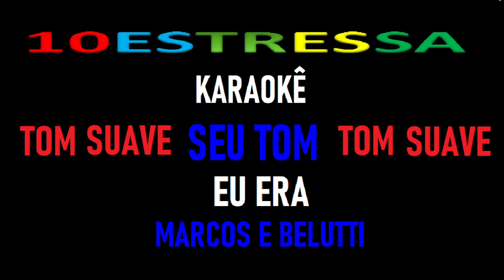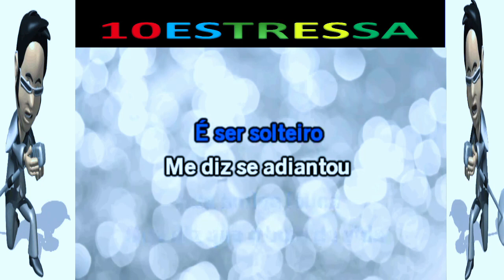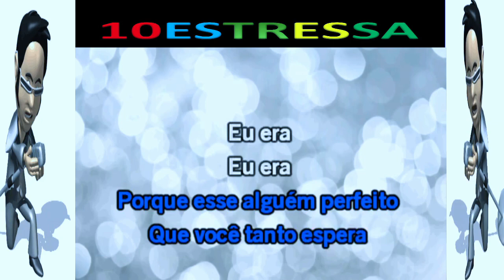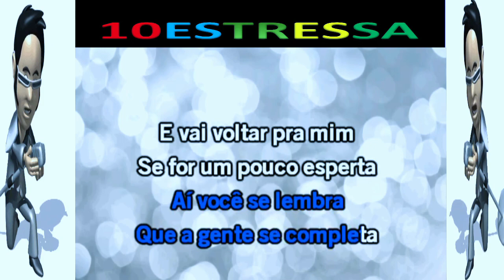eu era - karaokê st - tom suave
Cante sua Música Preferida, no TOM Confortável para Você!
TOM C